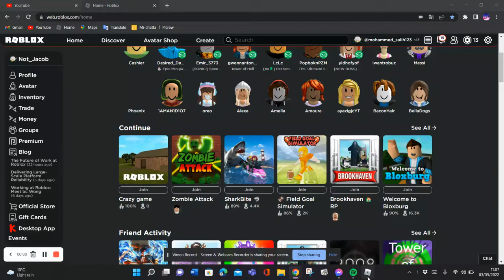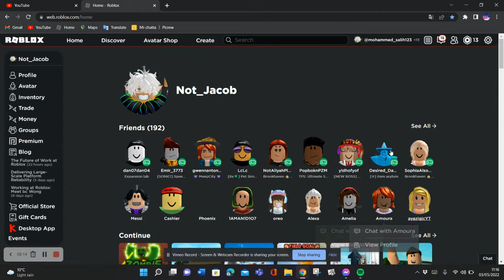PLAYING ZOMBIE ATTACK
ZOMBIES INVADING OUR COUNTRY!